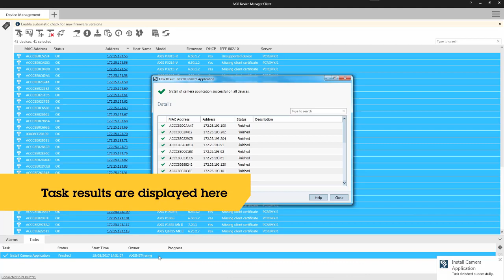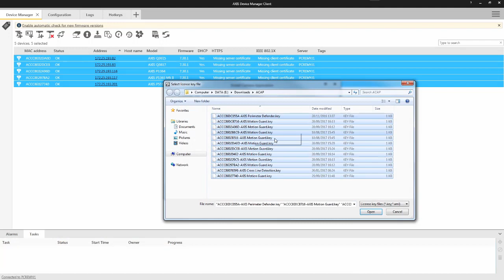AXIS Device Manager: Upload ACAP on multiple devices (KO)